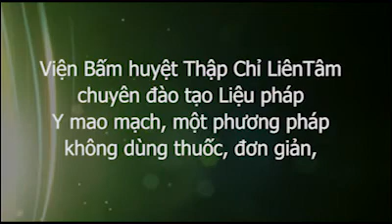Học cách chữa đau thần kinh tọa, thoát vị đĩa đệm, kết quả tại chỗ